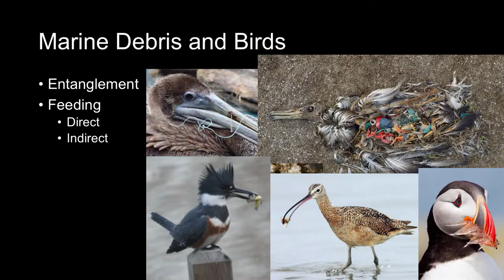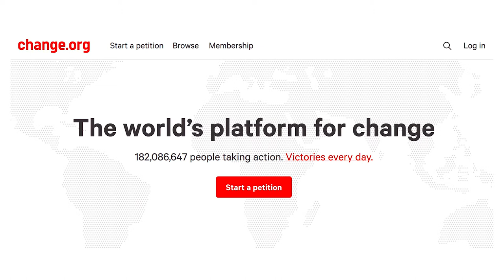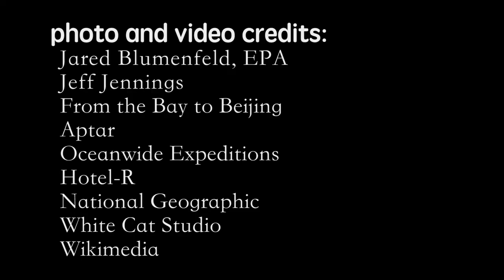Leash the Lid - Support AB-319